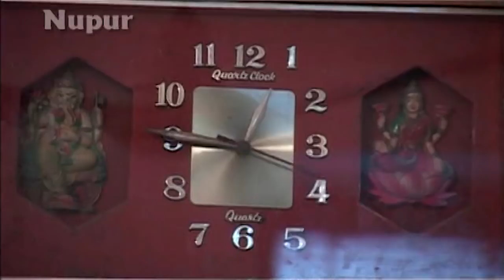Jhalak झलक | Uttar Kumar | Latest Haryanvi Movie 2023 | Dhakad Chhora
Movie : Chhat Pe छत पै
Cast : Uttar Kumar , Rakhi Tomar ,Pushpa Goshai,Mukesh
Sharma,Geeta,Anjali,Sanjeev,Balraj Tanwar
Make Up : Kauser
Dialouges : Dinesh Chaudhary,Kamal Sharma,Pradeep Tyagi
Produced By : Rajesh Gupta
Written & Directed By : Dinesh Chaudhary
Label : Nupur Audio